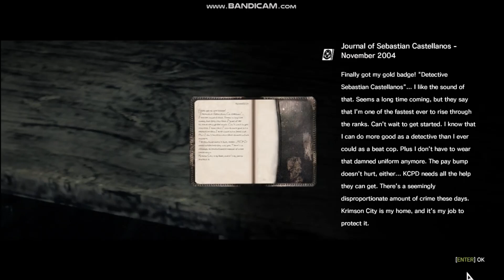Chapter 2 (Part1)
A good fresh take on survival horror themed action game, not unlike Resident evil 4. while the game does have it's several flaws, it's definitely a different game to most recent horror experiences. it's a highly cinematic and beautiful game with a lot of substance.
If only to appreciate the sequel better, this is a must play. it may not be great in the narrative and  gameplay, but it´s atmosphere, symbolism, music and tension are quite admirable.
to every silent hill or resident evil fan